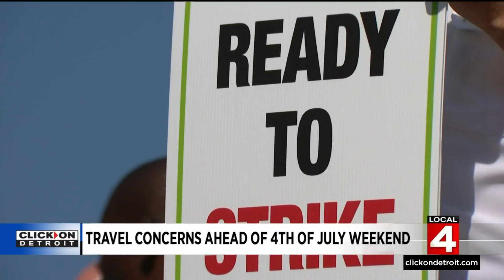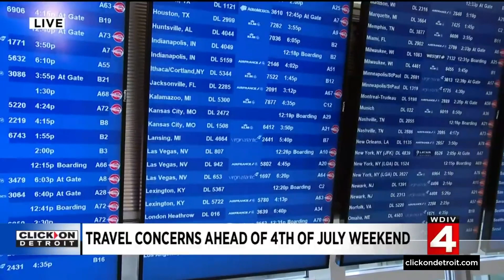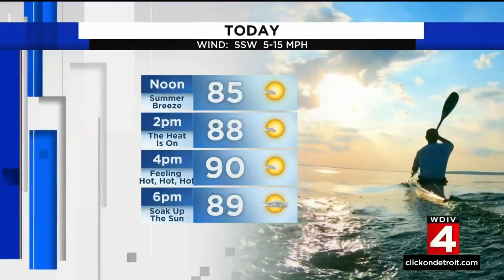Local 4 News at Noon -- June 30, 2022